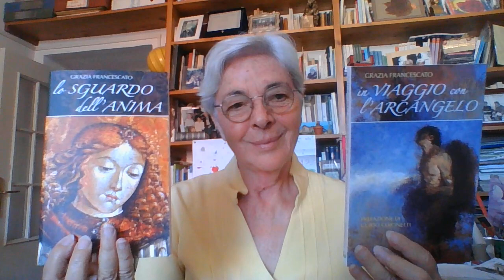Intervista a Grazia Francescato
Laureata in lingue e letterature straniere all'Università Bocconi di Milano, politica, giornalista e ambientalista, ha collaborato alle più importanti riviste del settore, quali Airone, Natura oggi, Oasis. È stata corrispondente all'estero per l'Ansa, conduttrice del programma Geo su RAI Tre e inviata speciale in Africa e in America latina per la trasmissione Il viaggiatore, sulla stessa rete. Impegnata nel movimento ambientalista è stata consigliere regionale e presidente del WWF Italia. Membro del consiglio del WWF internazionale è stata presidente dei Verdi dal 1999 al 2001. In questo video ci racconta la sua esperienza di crescita spirituale con l'Arcangelo Michele, un incontro casuale che le ha cambiato la vita.